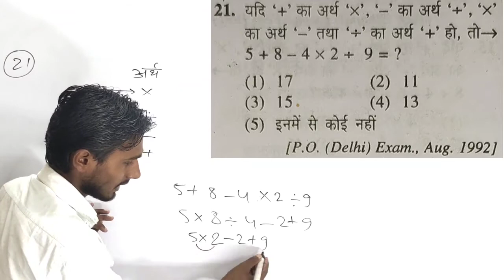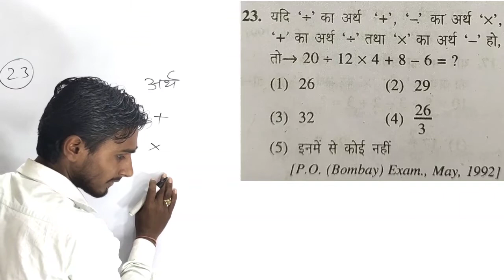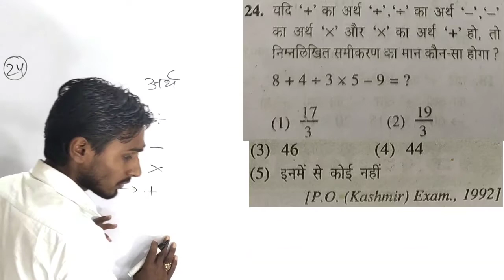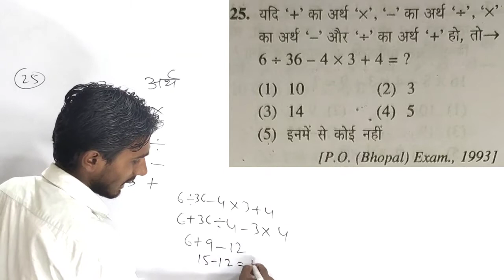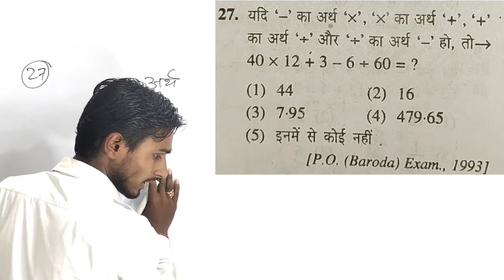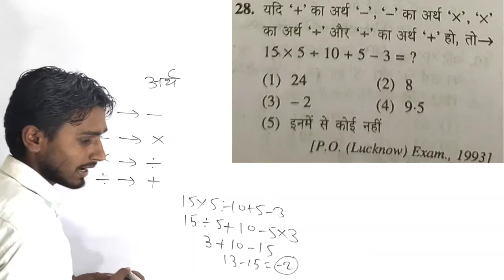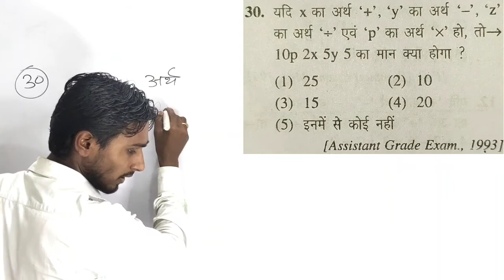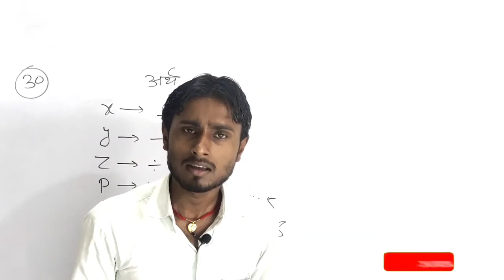Perfect Verbal Reasoning (Ajay Chauhan)-Video Kaisa Laga जरा बताना भाई साहब।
Dosto aaj mai es Video me mathematical Operation (Verbal Reasoning ke book) Solve kiya hu jo Q.n 21 to 30 tk Hai Video yedi Achha laga hoga To Video Like, Subscribe jarur kijiyega Plz🙏🙏🙏

Mathematical Operation

Mathematical Operation Reasoning

Reasoning Mathematical Operation

Mathematical Operation in hindi

Mathematical Operation Reasoning book

Ajay Chauhan Mathematical Operation

Mathematical Operation Verbal Reasoning

Mathematical Operation Verbal reasoning Ajay Chauhan

Reasoning

Mathematical Operation Trick

Mathematical Operation Best Trick

Mathematical Operation by Prakash sir

Prakash Sir Mathematical Operation

ganitiya sankriya

Reasoning by Prakash sir

For SSC

MTS

CHSL

NTPC

RAILWAY

BIHAR POLICE

BANKING

by prakash_mat_point